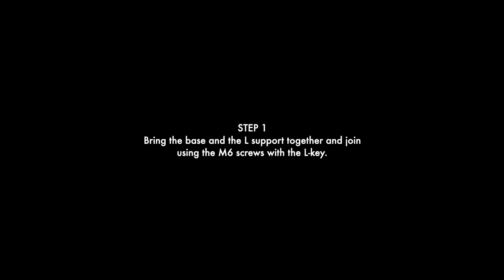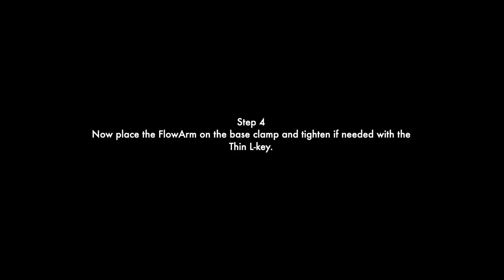Monitor arm installation video